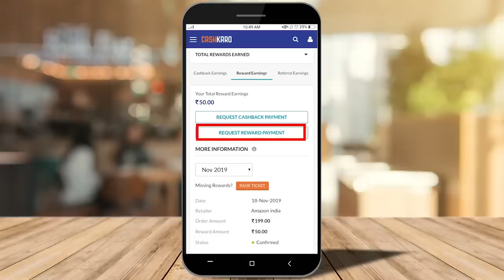HUGE WINTER WEAR HAUL | Amazon Online Shopping Haul | Winter Wear For Women